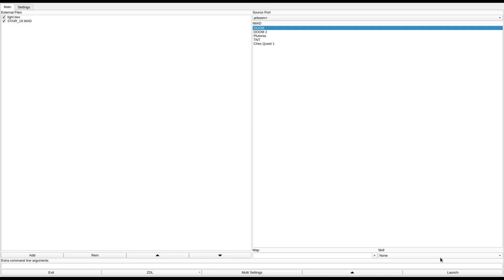DOOM 1 - BIGSTAIR.WAD/STAIR_19.WAD (glenold.zip)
note: the WAD played in this video is STAIR_19.WAD because it's just a slightly modified version of BIGSTAIR.WAD.
called "Glen's really old wads" in the /idgames FTP.
created by glenzinho in November 1994 (BIGSTAIR.WAD) and August 18th, 1995 (STAIR_19.WAD).
from the .txt file included with the WAD:

BIGSTAIR.WAD:
"Simplisitc level, overscale was my thing then.
Bad progression that marks my early maps, such as unmarked necessary doors.
Bad texturing and alignment."

STAIR_19.WAD:
"Remade for what reason I don't know.
Unmarked necessary now marked at least.
2 voodoo dolls for no discernable reason other than I could."